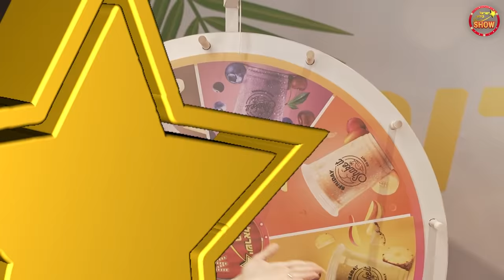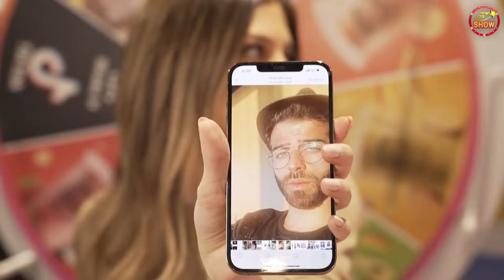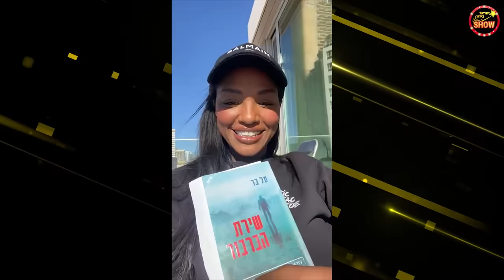בלעדי: טיילור מלכוב מגיבה על סערת הנידה וגם: כוכב ״המירוץ למיליון״ בזוגיות ולא ידעתם!!!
לוקיישן צילומי טיילור מלכוב: הוטל בובו מקבוצת מלונות בראון.
מנחות: לירון רביבו ואן זיוי
אורחת: נטע ברזני
אחראית תוכן ובמאית: נועה בונה
עורכת תוכן: טליה הכהן
קריאייטיב ותסריט: חן גל
מפיקה ראשית: מאי דיין
צלם ראשי: יונתן גירץ
צלם וידאו : דניאל קדוש
עריכה : יונתן גירץ ורועי פריינטה
מנהל הפקה: יהודה קפלן
אחראי מולטימדיה: יונתן גירץ
אחראיות אינסטגרם וטיקטוק: נועה להב ואמילי מקוב
מחלקה מסחרית ושיתופי פעולה: קורל מסיקה, עדי ודרובניק, מעיין אוסקובסקי, עדי נויברג

תודה ל- "שייק איט"! על שייקים מדהימים!

כתבה | טיילור מלכוב:
צילום: מאי דיין